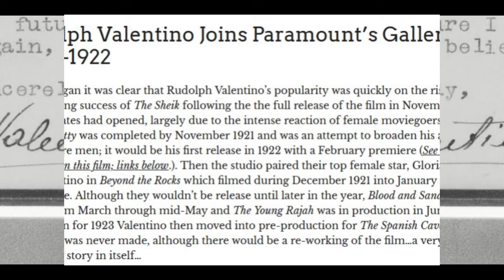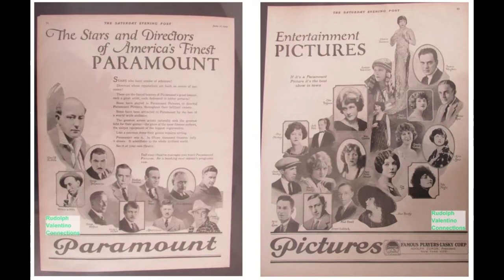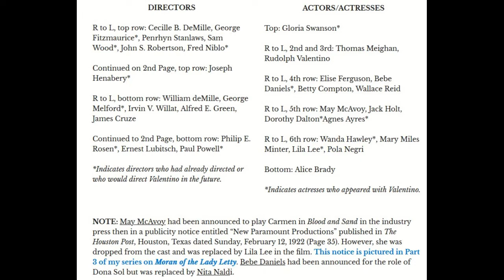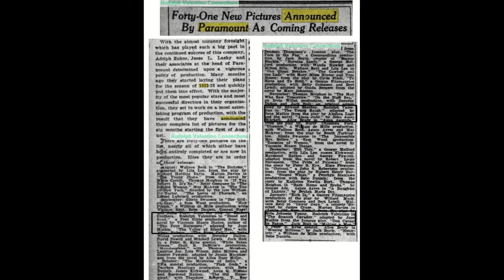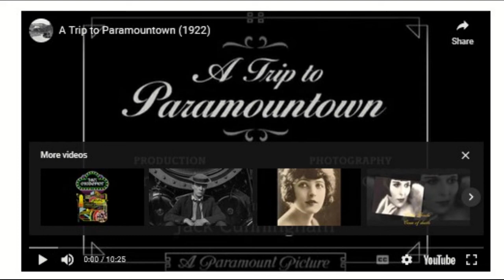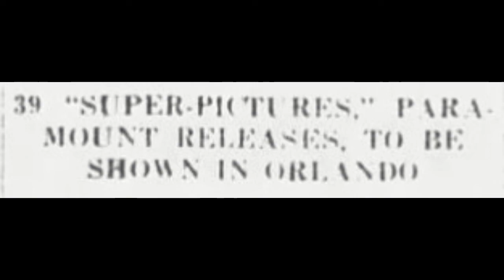Rudolph Valentino Joins Paramount's Gallery of Stars--1922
By mid-June 1922, Rudolph Valentino had finally become a "star."
Learn about how this was announced by Paramount/Famous-Players Lasky and who made up the hierarchy of top directors and stars at the studio and the 41 pictures which were also featured in a short describing "Paramount Town."  But, then came the next season and the "Super 39"--without the name of Rudolph Valentino on the list...